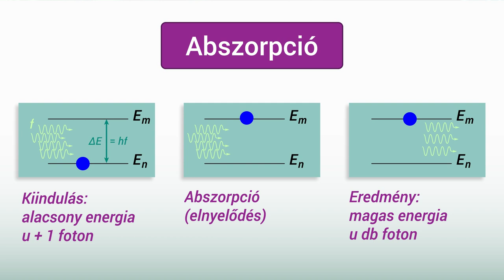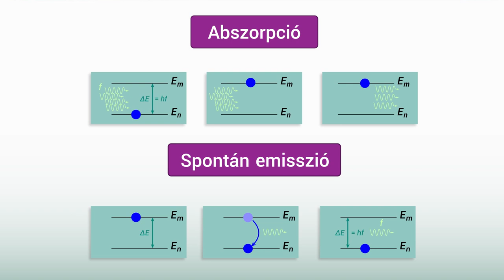A lézerek működése 01 /10 : Elemi folyamatok